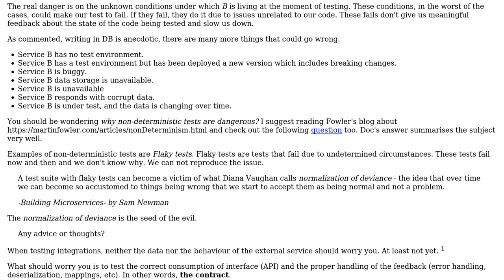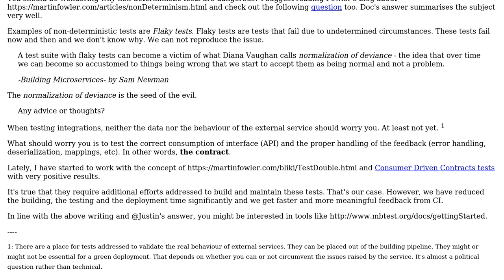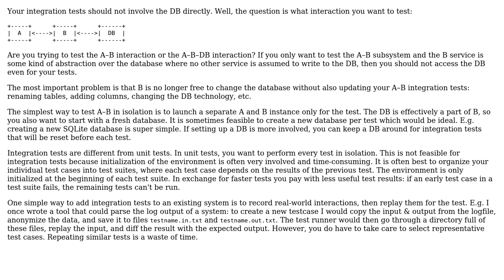Integration Testing: Testing Service to Service (3 Solutions!!)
Integration Testing: Testing Service to Service

With thanks & praise to God, and with thanks to the many people who have made this project possible! | Content (except music & images) licensed under CC BY-SA | Music | Images & others | With thanks to user M.M user Laiv user Justin user Glorfindel user amon and the Stack Exchange Network Trademarks are property of their respective owners. You are responsible for your own actions.